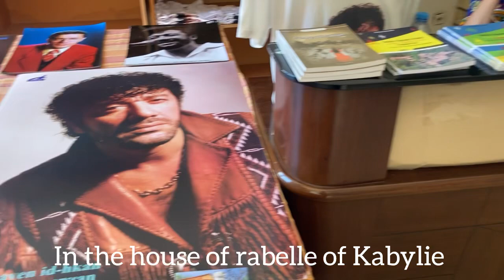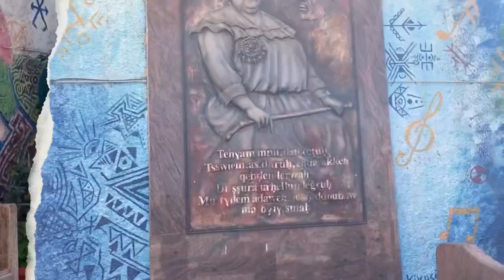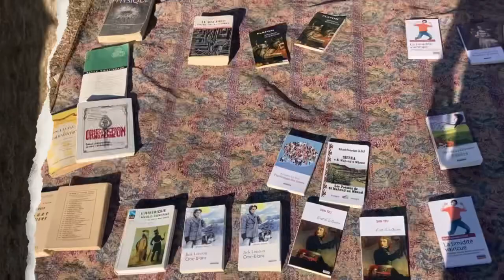Vlog in Tikedjda & house of Matoub Lounes